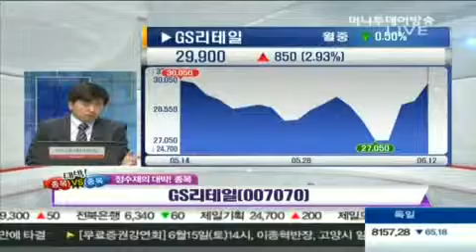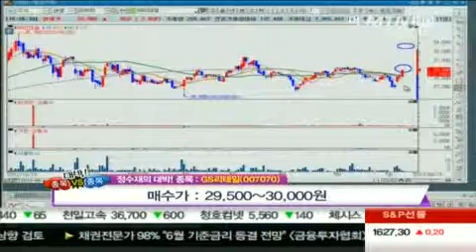하이록코리아, GS리테일